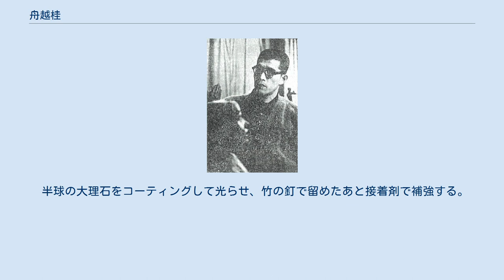舟越桂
舟越 桂（ふなこし かつら、1951年5月25日 - ）は、日本の彫刻家である。
父・舟越保武も彫刻家。
姉は株式会社すえもりブックス社長の末盛千枝子（すえもり ちえこ、1941年 - 、末盛憲彦妻）。
弟の舟越直木も彫刻家。
 小学3年生のころには父と同じように彫刻家になることを漠然と意識していた。
学生時代（高校生時代）はラグビーの練習に明け暮れていたが、美術予備校の夏期講習に参加したことで彫刻家になる意思を固めた。
浪人して東京造形大学彫刻科に入学したが、大学3年時には高校生時代のラグビー熱が再燃し、大学でラグビー部を立ち上げている。
 その作品は多くの美術館に展示されているほか、国際的な現代美術展への出展も多い。
また、書籍の装幀などに作品が使用されるなど、その作品は多くの人々の目に触れている。
1989年より、母校である東京造形大学において客員教授を務めている。
 父の舟越保武 1977年、東京芸術大学の大学院生のとき、北海道北斗市のトラピスト修道院から2メートル以上ある「トラピストの聖母子」の制作を依頼された。
 その際、大学の長沢市郎からアドバイスを受け楠という素材に出会った。
 硬さがちょうどよく、彫る速度が自分にあっている。
「運命的な出会い」と舟越は語っている。
 木彫による半身像は1980年に製作した「妻の肖像」が最初である。
 目は、材質に迷っていたとき、父親のアトリエにあった大理石を使用したのが始まりである。
 半球の大理石をコーティングして光らせ、竹の釘で留めたあと接着剤で補強する。
 これは鎌倉時代の技法をアレンジしたものである。